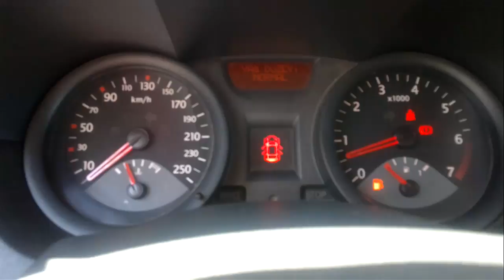Renault Megane 1.6 Rev Limiter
megane 1.6 16v rev limiter
and performance exhaust